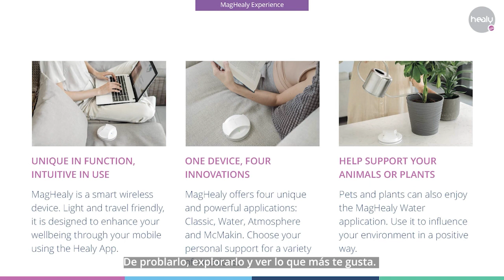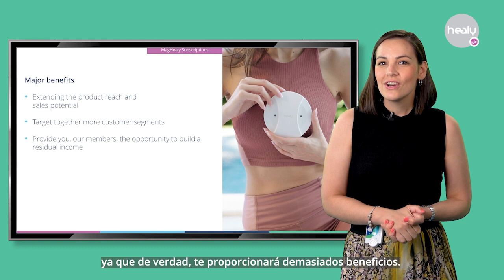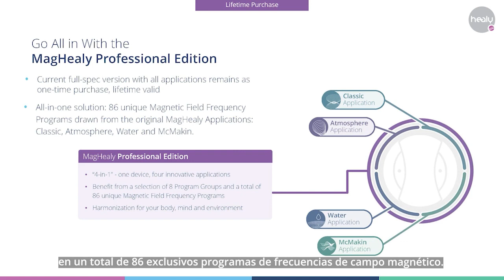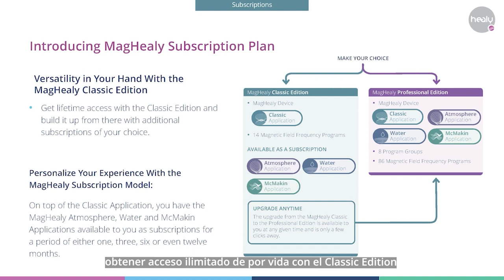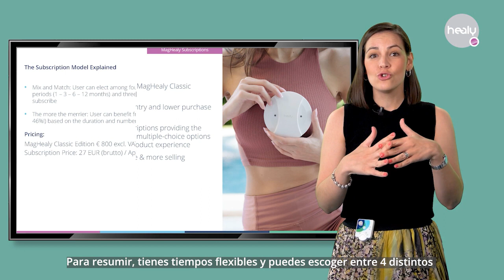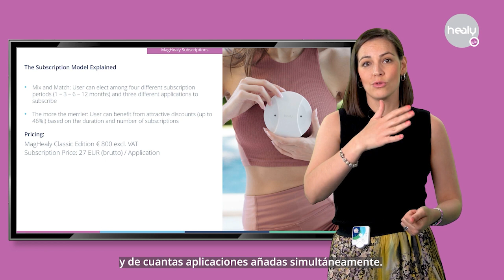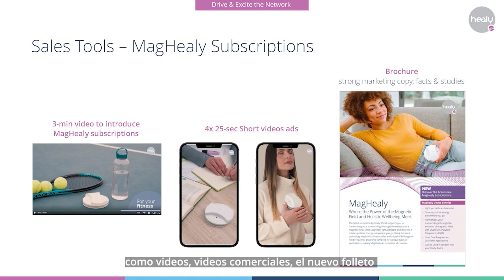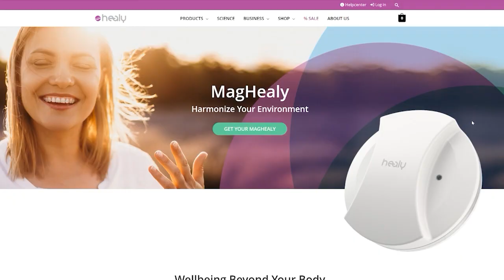MagHealy Subscriptions Training (with Spanish subtitles) - Martina Kling, Global Marketing Director